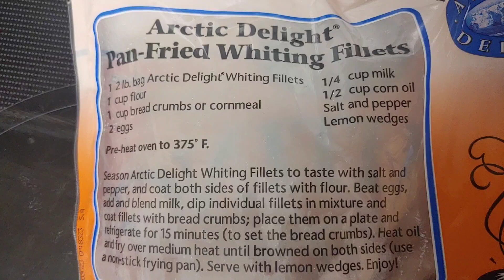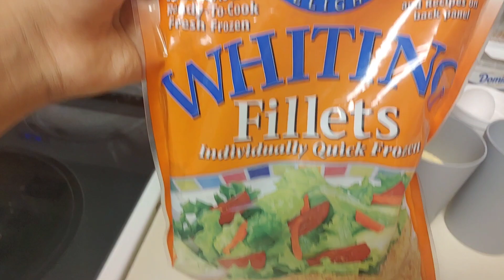Making Fish Fillet